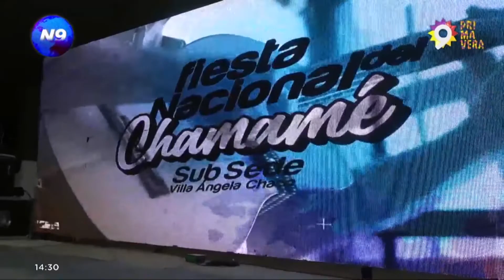PRE FIESTA NACIONAL DEL CHAMAMÉ: Se organizó la quinta edición del certamen - NOTICIERO 9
La municipalidad de Villa Ángela organizó la 5° edición del certamen subsede de la Fiesta Nacional del Chamamé el sábado 8 de octubre en el club Juva. En el evento se seleccionó a los representantes locales para participar de la Muestra Nacional del Chamamé".

NOTA: MARGARITA MAMBRIN (COORDINADORA GENERAL PRE FIESTA NACIONAL DEL CHAMAMÉ), ING.ADALBERTO PAPP (INTENDENTE DE VILLA ANGELA).